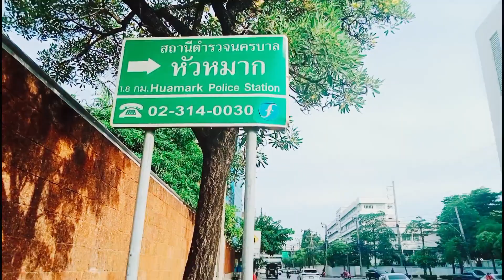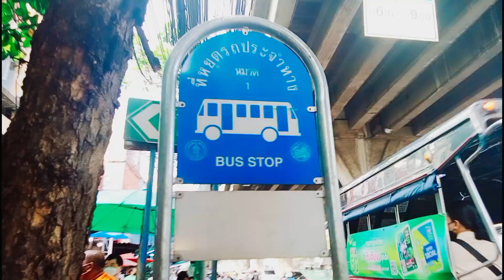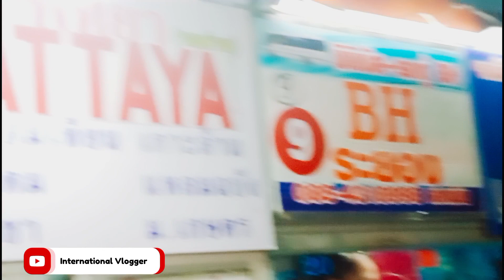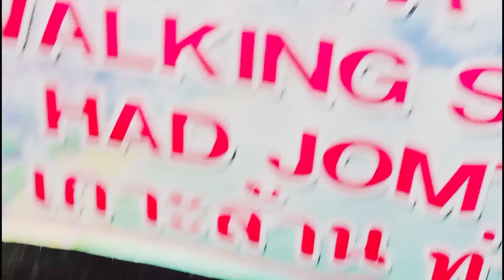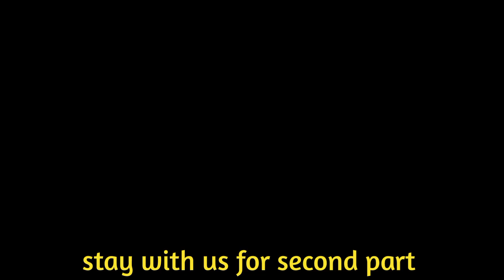Pataya Vlog 2023 | Thailand Vlog In Hindi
Hello my respected viewers and my youtube family members.. My self international vlogger Sachin Sharma.